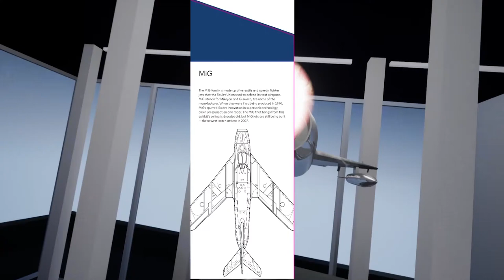Perspectives VR Trailer